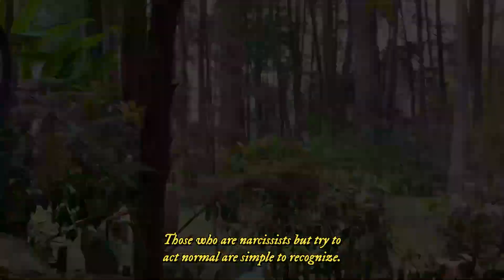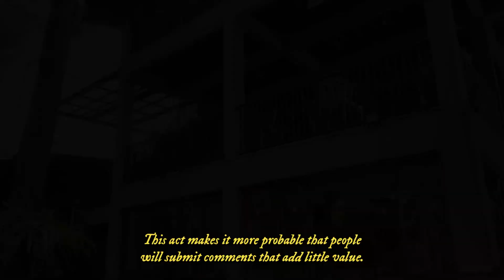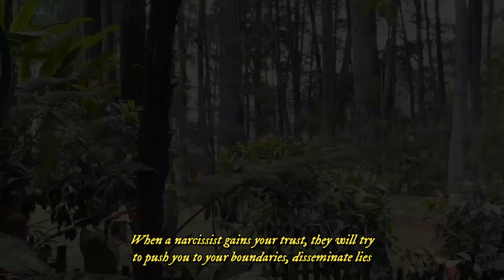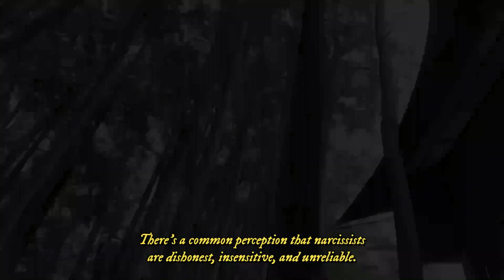Horrible Things Covert Narcissists Often Do To Get Inside Your Mind | npd | narcissistrelationship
Covert narcissists are experts at disguising their condition. Covert narcissism is more difficult to recognize than overt narcissism, but it is just as damaging.

Those who are narcissists but try to act normal are simple to recognize. They are the ones who strive to impress others with egotistical statements. In some cases, this kind of action is interpreted as proof that the individual in the issue is heartless and unfeeling.

Do we live with folks who are masters of fitting in but who have inflated egos and a desire for attention? Yes. It's possible that someone you're close to, such as a friend or family member, is a narcissist despite their outward appearance.